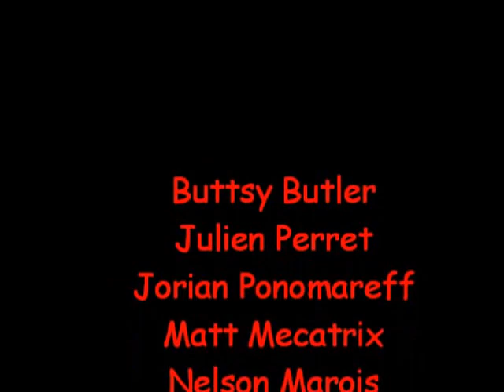International Motor Exhibition 2012.wmv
Petit film réalisé avec mon appareil photo.
Un week-end de pure plaisir. Vivement l'an prochain